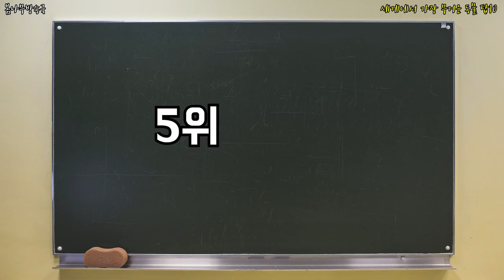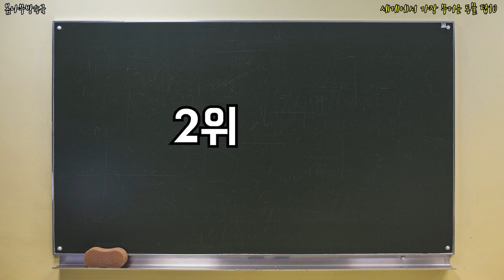세계에서 가장 무거운 동물 탑10 _ 무거운 동물,세상에서 가장 무거운 동물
과연, 어떤 동물이 가장 무거울까?!